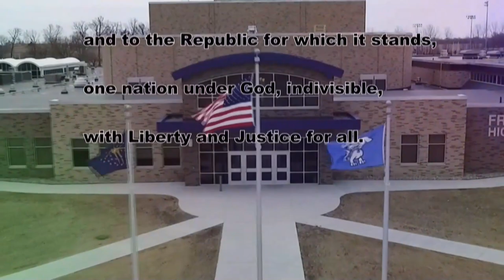HDTV Morning Announcements 4/19/19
"A man with no sauce is lost, but the same man can be lost in the sauce"

-Gucci mane